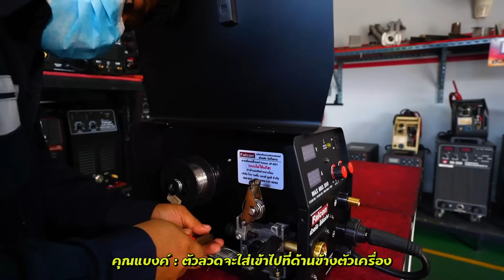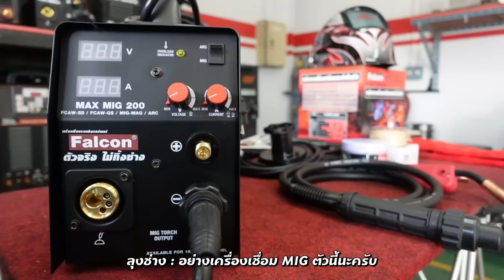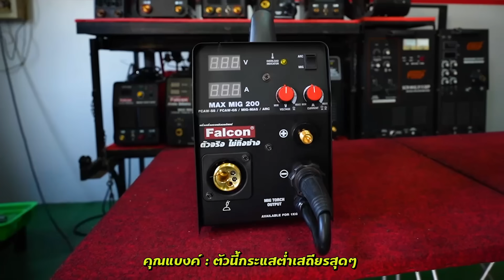ตามหาเครื่องเชื่อมที่..เชื่อมง่าย เชื่อมไว ลวดไม่ติด ชิ้นงานไม่ทะลุ | คุยกับลุงช่าง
ถ้าพูดถึงเรื่องปัญหาการเชื่อม ทุกคนคงพอจะทราบกันดีว่าปัญหาที่เกิดขึ้นกับงานเชื่อมนั้นมีมากมาย สำหรับทุกท่านที่เคยมีปัญหาเกี่ยวกับด้านงานเชื่อม วันนี้ลุงช่างมีตัวช่วย..เครื่องเชื่อมให้ Falcon ดูแล เพราะไม่ใช่แค่คนขาย ไม่ได้มีแค่หน้าร้าน ไม่ได้ขายแล้วจบ แต่เป็นโชว์รูมเครื่องเชื่อม สามารถทดลองเชื่อมได้ทุกรุ่น ซื้อเครื่องพร้อมบริการสอนเชื่อมฟรี มีศูนย์บริการงานซ่อม ศูนย์อบรมเทคนิคด้านงานเชื่อม ฝ่ายวิจัยและพัฒนาด้านงานเชื่อม การันตีคุณภาพด้วยยอดขายและรีวิวจากลูกค้าผู้ใช้จริง

ใครมีประสบการณ์ในการใช้งานแบบไหนมาบ้าง มาแชร์กันได้ครับ👍